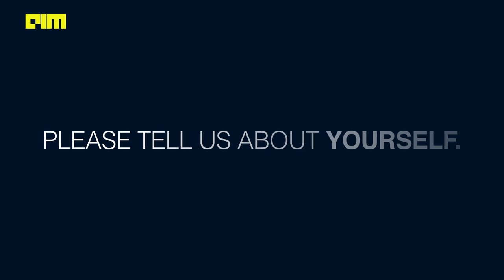Malavika Peedinti Assistant Manager - Data Analytics at BLP Clean Energy [MLDS2020]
Malavika is the Assistant Manager – Data Analytics at BLP Clean Energy. She leads the development
activities in Data Analytics and Visualization teams and heads the data architecture validation team
for renewable energy. She has prior experience in handling enterprise data warehouses and crisp
visualisations built using them. She is an Instrumentation engineer who has studied Data Analytics at
IIIT, Bangalore and brings in the blend of data science and domain knowledge. She is a data
enthusiast with working knowledge of data storage, data analytics and data visualisation.
In her current tenure, she has worked on solving some of the problems faced at a wind power plant
such as wake effect, yaw misalignment, pitch angle deviation using physics and data science. In a
solar power plant solved problems such as soiling, string disconnections, inverter deterioration etc.
using data science.
She has presented a poster titled “Cloud for Climate” at the 10th Grace Hopper Celebration India –
GHCI 2019. She has co-authored a paper titled "Overcoming the challenges faced in a Data
warehousing: A project perspective" which won a Platinum category award in White Paper contest
at Infosys.
Malavika has a flair for public speaking. She spoke at various IEEE student chapter conferences,
during her college years, on the topics of Robotics and Sensors. She was the president of the
student chapter of International Society of Automation during 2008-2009, wherein she conducted
many technical seminars and quizzes. She has presented her ideas on "Mining and manufacturing on
Moon" at ISRO, Satellite Centre, Bangalore. She has presented her White Paper on "Overcoming the
challenges faced in Data Warehousing: A project perspective" to an audience of various department
heads, at Infosys, who were looking to adapt the learnings into their respective projects.